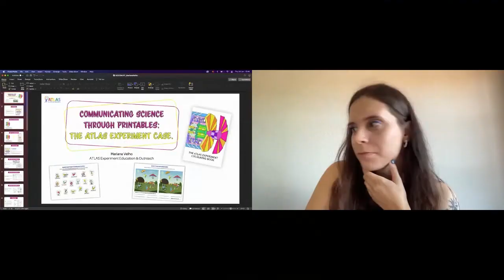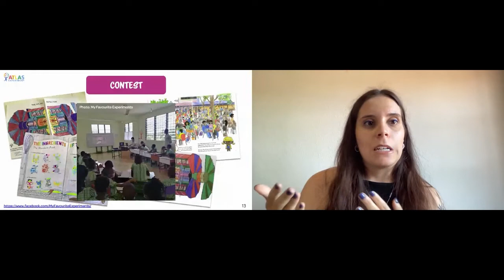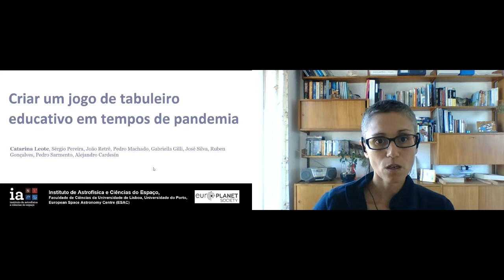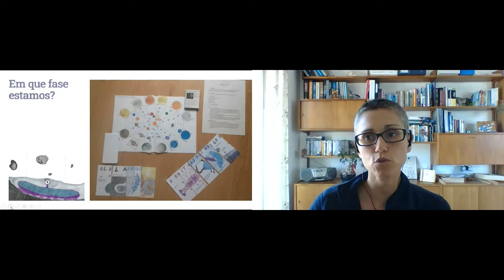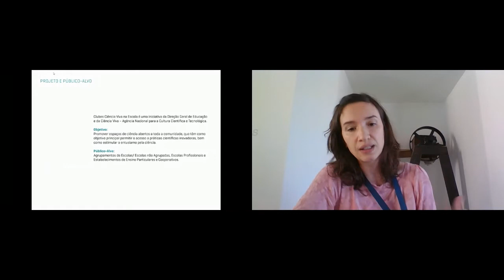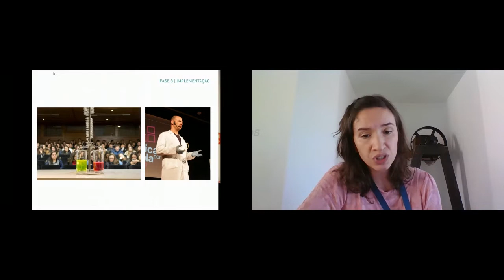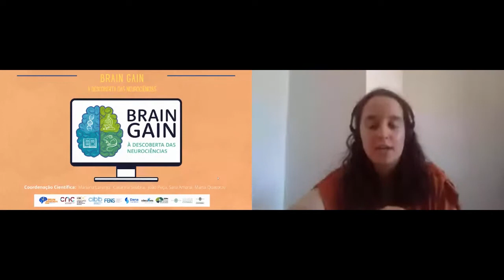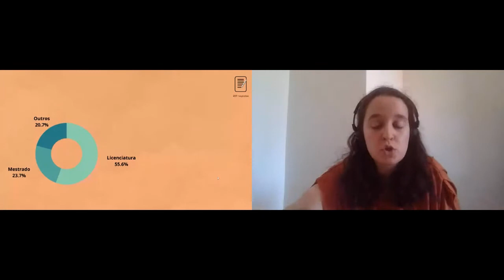L4 - EDUCAÇÃO NÃO FORMAL E INFORMAL | SciComPt2021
Quarta sessão de Longas, que decorreu a 24 de junho de 2021.

Moderador: Sílvio Mendes

COMMUNICATING SCIENCE THROUGH PRINTABLES: THE ATLAS EXPERIMENT CASE
Mariana Velho, ATLAS Experiment
CRIAR UM JOGO DE TABULEIRO EDUCATIVO EM TEMPOS DE PANDEMIA
Catarina Leote, Instituto de Astrofísica e Ciências do Espaço (IA), Faculdade de Ciências da Universidade de Lisboa (Ciências ULisboa)
PARCERIAS INOVADORAS – A FÁBRICA E OS CLUBES CIÊNCIA VIVA NA ESCOLA
Carmen Marques Arqueiro, Fábrica Centro Ciência Viva de Aveiro (FCCVA) - Universidade de Aveiro
“BRAIN GAIN - À DESCOBERTA DAS NEUROCIÊNCIAS”: UMA INICIATIVA PIONEIRA DE DIVULGAÇÃO DE NEUROCIÊNCIAS PARA ESTUDANTES DO ENSINO SUPERIOR
Mariana Laranjo, Centro de Neurociências e Biologia Celular (CNC), Universidade de Coimbra; Instituto de Investigação Interdisciplinar, Universidade de Coimbra